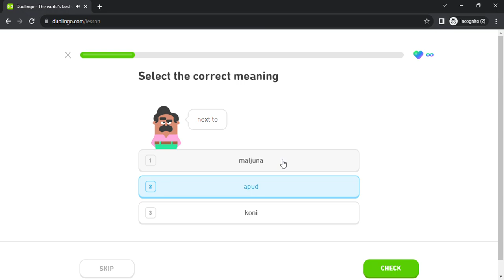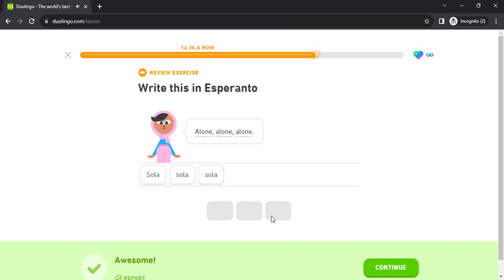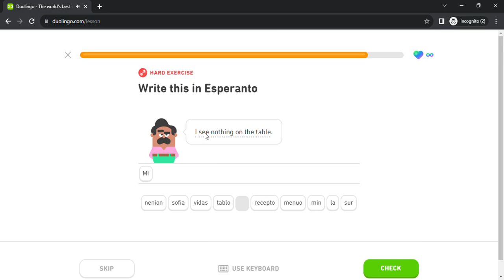Duolingo #342 Esperanto - English (Part 11 - Home 2 and Future Tenses)